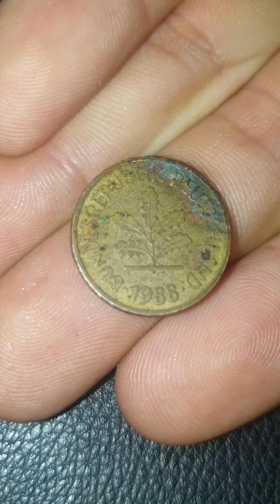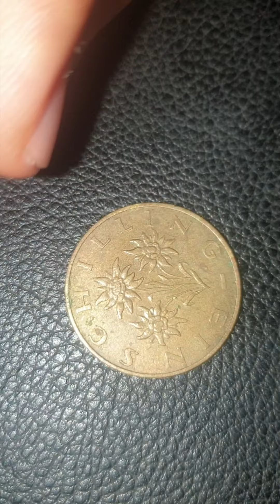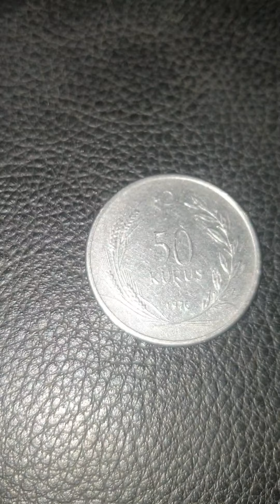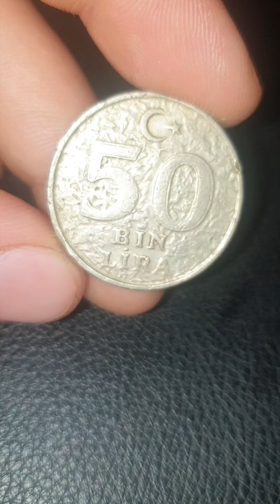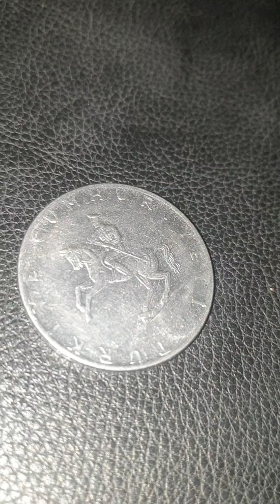Eski madeni paralar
3 adet ülkenin eski madeni paraları